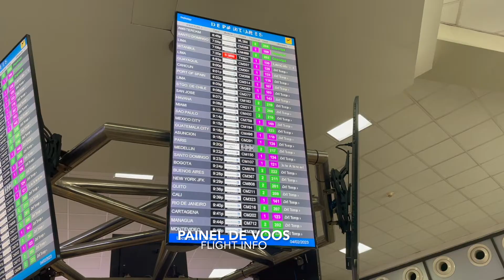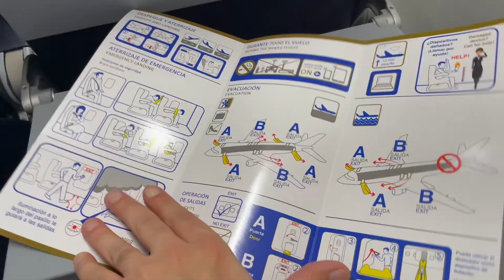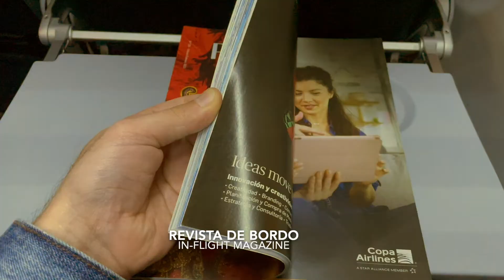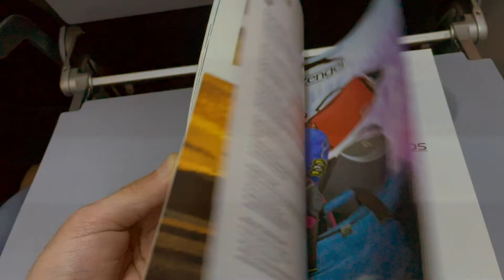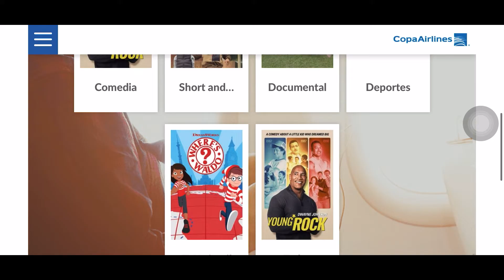TRIP REPORT | Copa Airlines - Boeing 737 Max 9 - Panama City (PTY) to SP - Guarulhos (GRU) | Economy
🇺🇸 - Hey guys,

Today we are flying with Copa Airlines on board a Boeing 737 Max 9 from Panama City - Tocumen International Airport (PTY) to São Paulo - Guarulhos International Airport (GRU). Have you traveled with Copa Airlines on this route before?

🇧🇷 - Olá pessoal,

Hoje vamos voar com a Copa Airlines da Cidade do Panamá  - Aeroporto Internacional Tocumen (PTY) para São Paulo - Aeroporto Internacional de Guarulhos (GRU) no moderno Boeing 737 Max 9. Você já voou com a Copa Airlines? Conta pra gente nos comentários como foi a sua experiência!

AIRLINE: COPA AIRLINES
AIRCRAFT: BOEING 737 MAX 9
AIRCRAFT REGISTRATION: HP-9910CMP
FLIGHT/VOO: CM 759
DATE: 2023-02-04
TARIFA/ AIRFARE: 1813.16 BRL (GRU X PTY X ATL - ROUND).
MUSIC: Cyanide Peach - Giants' Nest / Mozart in the Park - Pure Indigo

Follow BR Trip Report on Instagram and TikTok to catch up on all my travels on real time: @brtripreport